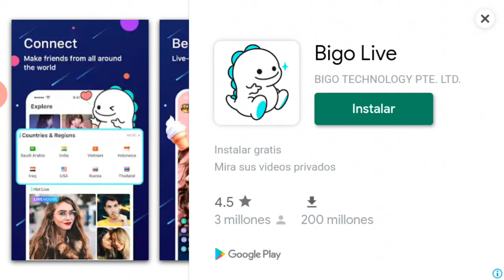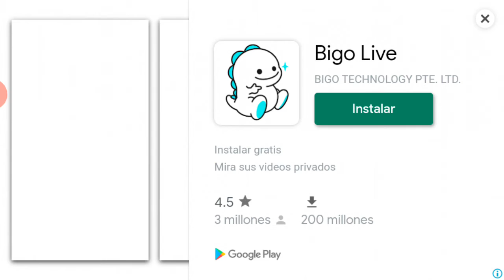🇭🇷CROACIA🆚TRINIDAD Y TOBAGO🇹🇹 | OCTAVOS DE FINAL | "🏆⚽COPA E 29 2020⚽🏆"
🏆⚽ "COPA E 29 2020" ⚽🏆